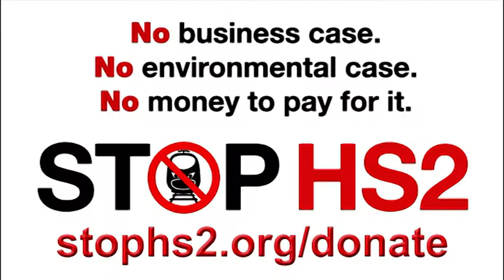Protesting against HS2 in the PM's constituency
BBC London reports on anti HS2 protests from Boris Johnson's Uxbridge constituency.